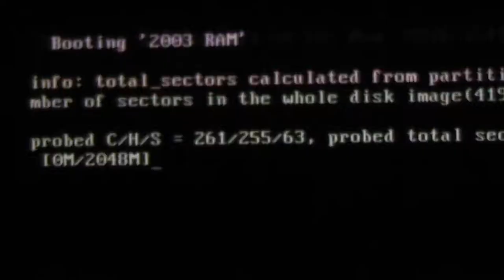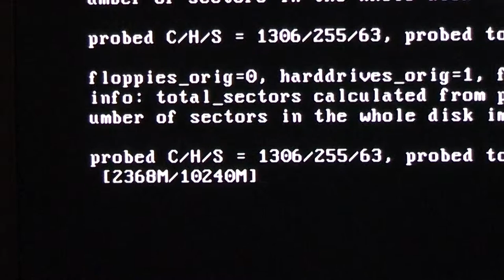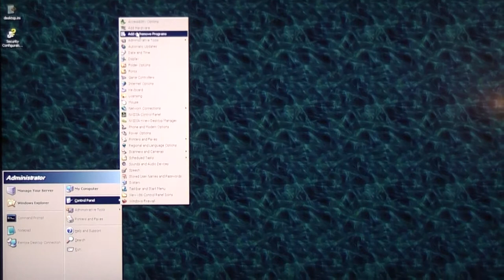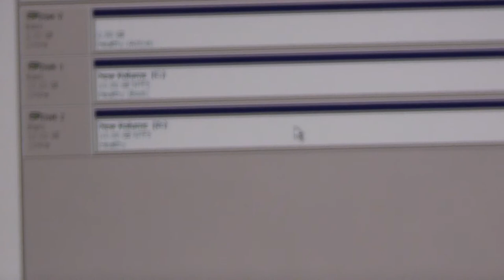11 tutorial grub4dos firadisk ramdisk server 2003 RAM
Loading 3 hard drives in to RAM
The VHD upon which windows is installed is loaded twice.
You can just delete whatever is on it.

title 2003 RAM
map --mem (hd0,0)/2003b.vhd (hd1)
map --mem (hd0,0)/2003.vhd (hd2)
map --mem (hd0,0)/2003.vhd (hd0)
map --hook
root (hd0,0)
chainloader /ntldr